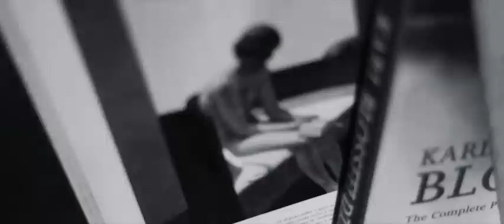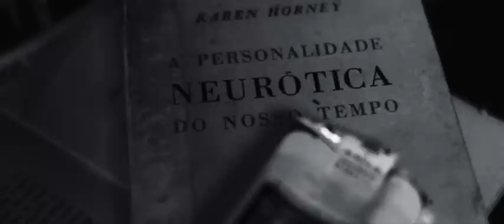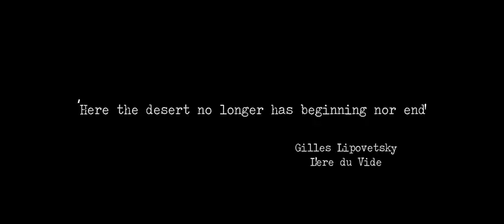// Sky is bigger // Ron Walker and the Blue Quarter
The first music video from the album ''GIANT'' by "Ron Walker & The Blue Quarter".

A project created in Portugal and connected to the UK with artists and friends working in the fields of:

- Photography-
- Painting-
- Acting -
- Video production-